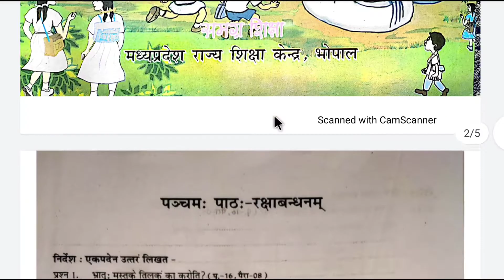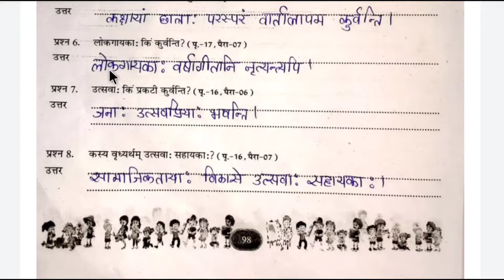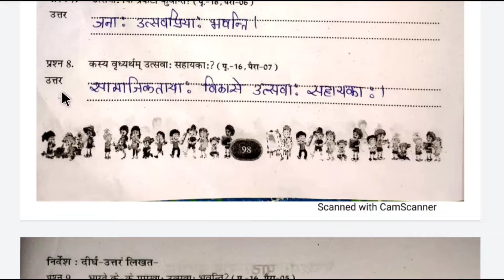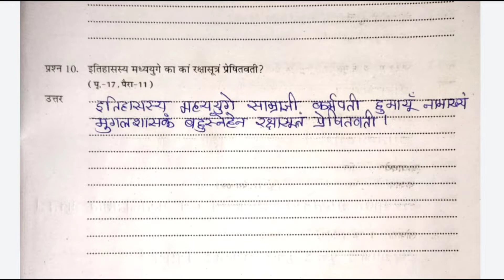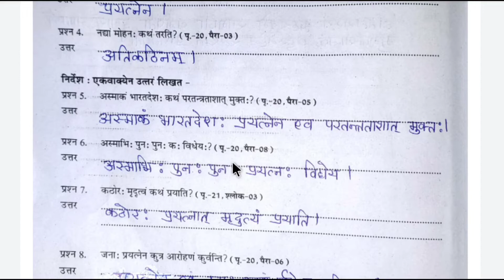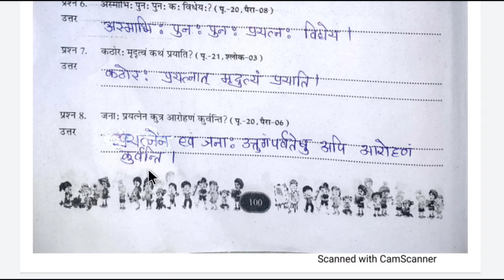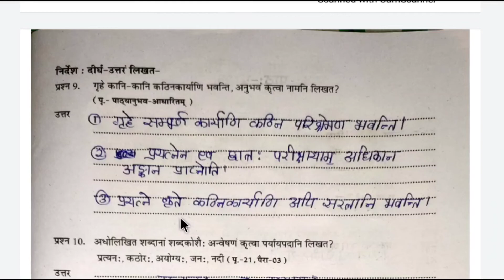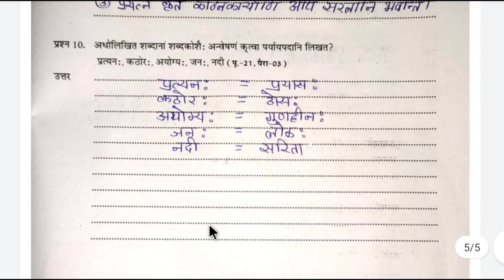एटग्रेड अभ्यास पुस्तिका विषय- संस्कृत कक्षा-7वीं पाठः -5 एवं 6 को आसान तरीके से समझाया गया है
I hope understand this video 🙏🙏